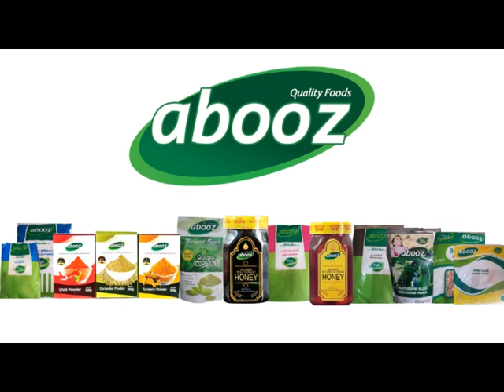ജീവകാരുണ്യപ്രവർത്തനങ്ങളിൽ മാതൃകയായി വല്ലപ്പുഴ അൽശബാബ് ക്ലബ്